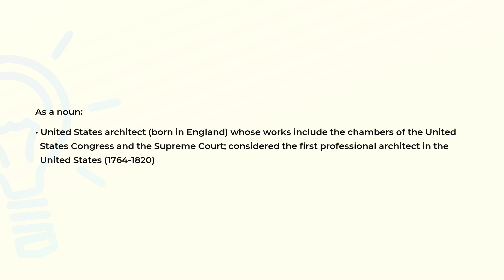What is the meaning of the word LATROBE?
Definition and spelling of the word LATROBE.

(00:00) Intro
(00:07) As a noun
(00:28) Spelling

As a noun (00:07):
• United States architect (born in England) whose works include the chambers of the United
  States Congress and the Supreme Court; considered the first professional architect in the